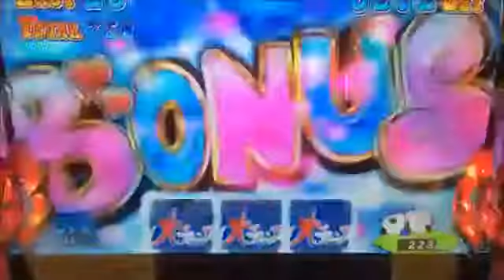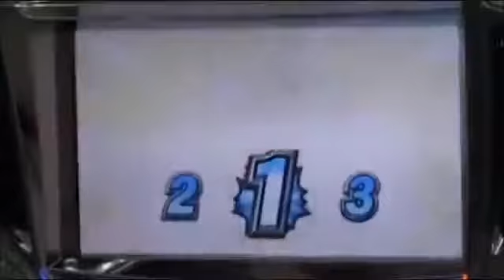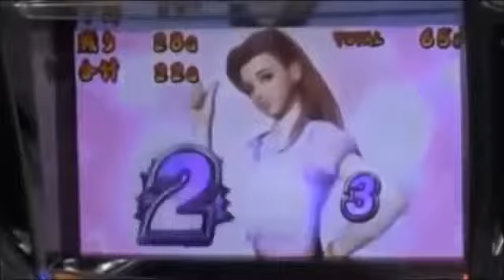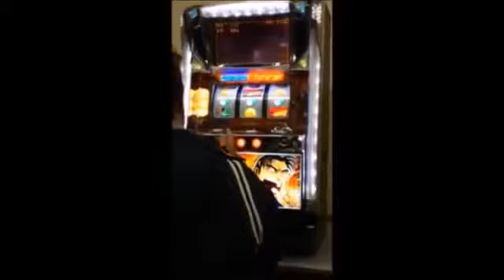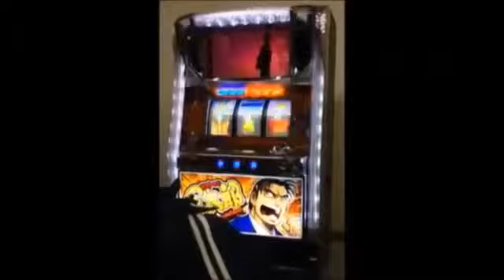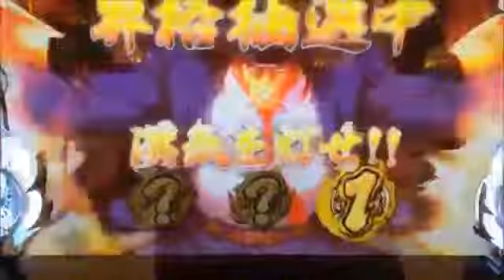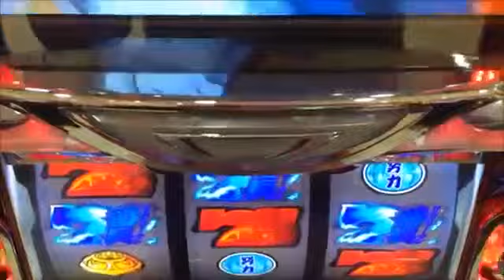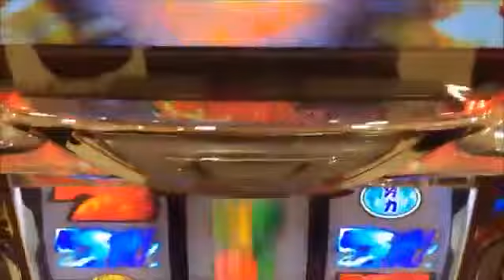unknown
パチスロ サラリーマン金太郎 出世回胴編 YouTube（ユーチューブ）プレミア演出クラブです。 特化,擬似連,1G連,高確,高確率, .nnパチスロ サラリーマン金太郎 出世回胴編 YouTube（ユーチューブ）プレミア演出クラブです。 良いコンテンツをお届けできるよう に頑張りますの.nnサラリーマン金太郎 出世回胴編 爆裂 超プレミア演出実戦動画☆です。 良いコンテンツお届けできるよう に頑張りますのでチャンネル登 録お願いします！ 励みになります☆彡 特化,擬似連,1G連,高確,高確率,パチンコ, .nnPR＝＝＝＝＝＝＝＝＝＝＝＝＝＝＝＝＝＝＝＝＝＝＝＝＝＝＝＝＝ 家庭用パチンコ・パチスロの販売『パチスロわっしょい』 あなたの部屋をマイホールに！！詳しくは、こちら ...

0:58:41～ 豹柄演出 1:15:20～ 青７ボーナス 1:54:39～ ナカシー妖怪体操 【キコーナチャンネル】 大阪を中心に65店舗以上を展開するパチンコ店、キコーナの関東7店舗が ...

サラリーマン金太郎 出世回胴編 爆裂 超プレミア演出実戦動画☆です。 良いコンテンツお届けできるよう に頑張りますのでチャンネル登 録お願いします！ 励みになります☆ ...

パチスロ サラリーマン金太郎 出世回胴編 YouTube（ユーチューブ）プレミア演出クラブです。